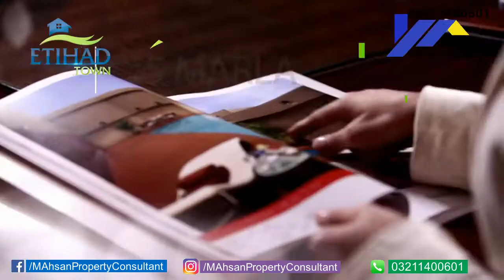Etihad Town Main Raiwind Road Residential Commercial Plots Apartments | 03211400601 | M. Ahsan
Etihad Town – Far from the madding crowd, yet so close to the vicinity of Lahore, Etihad Town’s supreme location brings the best of both worlds. Enjoy serenity and seclusion along with sophistication and amenities of an exclusive lifestyle within the secure environs of a gated community! Build a home that you dreamt of!

Etihad town commits itself to transforming and providing Pakistan with an unprecedented quality of real estate development. A renowned name in the industry with multiple successful projects, Etihad Group is a no risk proposition and has garnered a reputation of offering consistent quality, service and integrity. The launch of Etihad Town brings with itself an unmatched lifestyle and experience of privacy, exclusivity, excellent planning, and management; or as we would call it, your luxurious abode!

MAhsanPropertyConsultant. This channel is about investment in Real Estate Pakistan.
If You Are Searching For Your Dream Home, Luxury Apartment, Beautiful House, Lavish Villa, Residential Plot, Commercial Plot, Business Shop Or Your Business Office.

Behria Town Karachi,

Defence Housing Authority (DHA) Lahore,

and other different societies of Lahore Pakistan.

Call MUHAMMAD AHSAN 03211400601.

kanal house in dha lahore
kanal house
Marla house in Bahria Town Lahore
5 Marla house design
 kanal farm house
Marla or kanal royal palace
Marla or kanal bungalow
Marla or kanal victorian royal palace in Lahore
Marla or kanal house design in pakistan
Marla or kanalluxury brand new modern look house
Marla or kanal farm house design
house for sale
Bahria Town kanal house for sale
Bahria Town lahore 10 marla house for sale
Lahore Pakistan

Buy / Sell / Rent / Invest / Inquire

Lahore Pakistan.